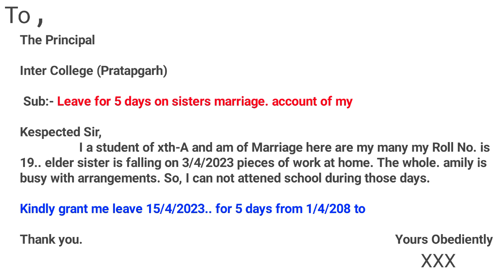कल अंग्रेजी का पेपर यही आएगा जल्दी देखो,/10th English model paper, Class 10 अंग्रेजी 70 नंबर पक्का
Topic covered
1 March English viral paper
1 March yahi aaega English ka paper 100%
Class 10 English model paper 2023 board 10th English मॉडल पेपर 2023 ऐसे आएगा English का पेपर 2023 Board Model paper class 10th Hindi 2023 Class 10 English model paper 2023
UP Board exam इंग्लिश मॉडल पेपर 2023
2023 में आने वाले English का मॉडल पेपर Class 10 English model paper up board exam 10th English model paper 2023

class 10 english, up board exam 2023, up board pariksha 2023, model paper 2023, english important question class 10,UPMSP 10th English 2023 Model Paper Answer, UP board 10th English Model paper 2023 Solution,